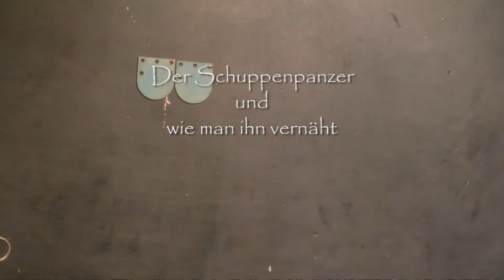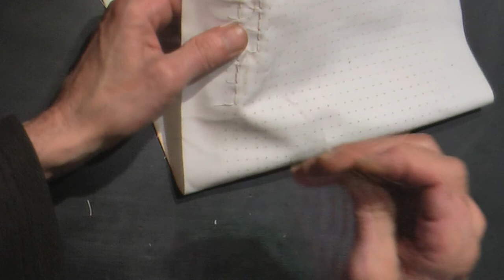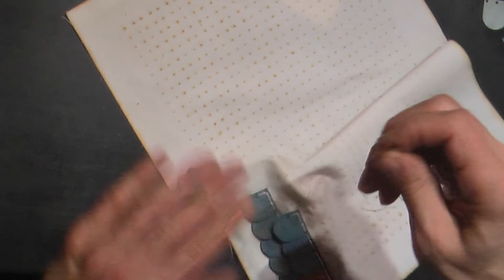DIY Projekt Schuppenpanzer aus Sperrholz - die 2.Reihe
von @Michael Zerjadtke
habe ich den Aufbau eines griechischen Schuppenpanzers
in Holz nachempfunden um daraus neue Oberflächen
auch und (und eigentlich nur) für nicht militärische Anwendungen
zu erstellen.
In 3 Videos zeige ich, wie die Schuppen vernäht werden
und welches Material dafür benötigt wird.
Wenn euch irgenein Teil bereits bekannt ist oder der Teil zu langweilig ist,
nutzt bitte die Kapitelmarkierungen hier unten in der Beschreibung oder direkt in der Timeline.

Da ich die Schuppen und die Lochung im Stoff selbst herstelle und auch vertreiben möchte, handelt es sich hier um eine Dauerwerbesendung.
Ein Link zum Kontakt folgt in Kürze.

Inhalt:
0:00 Intro
00:16 Die zweite Reihe
01:03 Faden fixieren
01:24 die erste Schuppe
04:10 die Ausgleichschuppe rechts
08:14 die dritte Shuppe
10:44 die vierte Schuppe
12:22 die fünfte Schuppe
14:23 die Ausgleichschuppe links
17:16 die letzte Schuppe
20:18 Faden fixieren
21:18 Ansicht von vorne